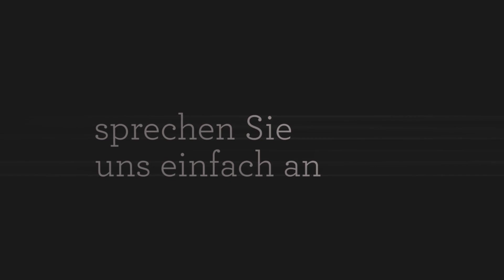M&S Trockenbau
Willkommen bei M&S Trockenbau. Wir machen bei Ihnen alles neu, vom Boden bis zur Decke. In Aachen und Umgebung führen wir alle Arbeiten im Trockenbau und als Maler durch. Wir verlegen jeden Bodenbelag, vom Teppichboden über Vinyl bis zum Parkett. Fliesen legen und Wände verputzen gehört ebenfalls zu unseren Aufgaben, und wenn Sie weiteren Bedarf im Innenausbau haben, dann sprechen Sie uns einfach an.

Elsassstr. 61
52068 Aachen